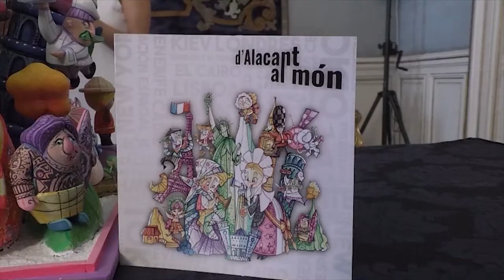Los lemas de las hogueras 2023 de la ciudad de Alicante serán 'Geoda' y 'D'Alacant al Món'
'Geoda' y 'D'Alacant al Món', estos son los lemas escogidos para el monumento mayor y el infantil de las hogueras de San Juan 2023. El jurado se ha reunido esta mañana para dar a conocer las propuestas ganadoras de cara a al próximo año.

Pedro Espadero y Sergio Gómez, serán los encargados de trasladar su arte e ingenio en fogueras mayor e infantil, respectivamente. Para Espadero, es la decimosexta hoguera oficial y la octava consecutiva de la que se encarga y para Gómez también es la octava consecutiva, además de los 10 monumentos oficiales infantiles que ha construido

El presupuesto para el conjunto de los dos monumentos se ha incrementado en un 20% con respecto al año 2020. La cuantía de la adulta se sitúa en los 118.500 euros y la infantil en 25.000, por lo que la cuantía general para las hogueras que se plantarán en la Plaza del Ayuntamiento en junio del próximo año es de 143.500.

La hoguera oficial adulta  no podrá superar los 20 metros de altura, y la infantil, los 3. Ambas usarán los materiales básicos como el cartón y la madera y las cartelas deberán estar escritas tanto en castellano, como valenciano. En cuanto al número de ninots serán como mínimo de 28 para la adulta y 18 para la infantil. Ambas hogueras deberán  estar plantada a las 6 horas de los próximo 20 y 21 de junio.